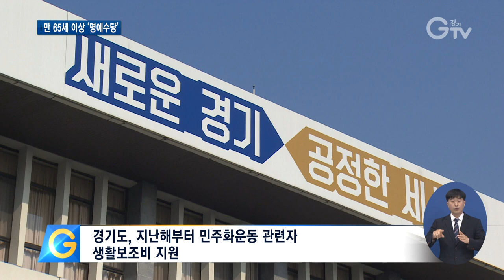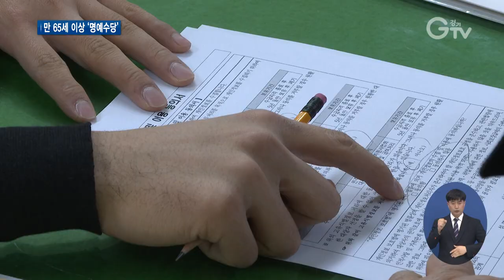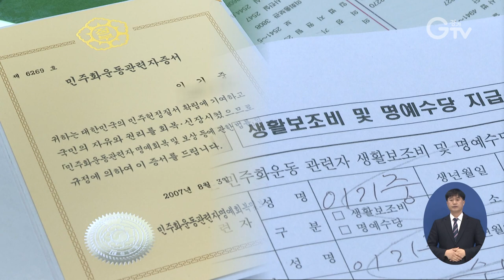‘특별 희생에 특별 보상’ 민주화운동 보상 확대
[앵커멘트]
특별한 희생에 특별한 보상을 강조해온 경기도는 지난해부터 민주화운동 관련자와 유족에게 월 10만 원의 생활보조금을 지급하고 있는데요. 올해는 만 65세 이상 민주화운동 관련자라면 소득 요건 없이 명예수당을 받을 수 있게 됐습니다. 최창순 기자가 취재했습니다.

[리포트]
지난 1964년 대학교 4학년이었던 박원규 할아버지

서울에서 열린 한일회담 반대 시위가 전국으로 확산돼 결국 비상계엄령까지 내려졌던 6·3항쟁에 참여했습니다.

민주화운동을 한 대가로 할아버지는 당시 재판에 회부돼 6개월의 옥살이를 치렀습니다.

[인터뷰] 박원규(81세) / 6·3항쟁 참여
“조금도 사심이 없어요. 소위 나라를 생각하고 걱정하는 젊은이의 혈기라고 할까 그게 전부예요.”

경기도는 지난해부터 도에 거주하는 민주화운동 관련자에게 다달이 10만 원의 생활보조금과 100만 원의 장제비를 지급하기 시작했습니다.

지원대상은 민주화운동 관련자와 유가족 중 월 소득액이 기준 중위소득 100% 이하인 가구

올해부터는 민주화운동 관련자 중 만 65세 이상을 대상으로 소득과 상관없이 명예수당을 지급합니다.

기존에 소득요건을 충족하지 못해 지원 대상에서 제외됐던 분들도 받을 수 있게 된 겁니다.

[인터뷰] 이기중(80세) / 동아일보 해직기자
“액수가 문제가 아니고 이 일이, 우리가 했던 행동이 자랑스러운 일로서 인정을 해주는 것 같아서 굉장히 고마운 일입니다.”

민주화운동 명예수당은 거주지의 읍·면·동 행정복지센터에서 신청하면 됩니다.

민주화보상법에 따라 다른 법률에 근거해 보상을 받거나 기존 민주화운동 보조비를 받는 경우는 지원 대상에서 제외됩니다.

[인터뷰] 박근균 / 경기도 자치행정과장
“민주화운동 관련자분들의 예우를 강화하고 도내 숭고한 민주주의 가치를 널리 확산하는데 기여하고자 합니다.”

경기도는 올해 민주화운동 기념사업을 추진하는 등 민주화운동에 공헌하신 분들의 뜻을 기릴 수 있는 다양한 정책을 발굴할 방침입니다.

[자막]

1.성남시 삼평동

2.박원규(81세) / 6·3항쟁 참여

3.경기도, 지난해부터 민주화운동 관련자 생활보조비 지원

4.월 소득액 기준 중위소득 100% 이하 가구 대상

5.만 65세 이상 민주화운동 관련자 소득 상관없이 월 10만 원 ‘명예수당’ 지급

6.이기중(80세) / 동아일보 해직기자

7.거주지 읍·면·동 행정복지센터서 신청 접수…중복지원 불가

8.박근균 / 경기도 자치행정과장

9.영상취재 : 이효진 영상편집 : 김상환